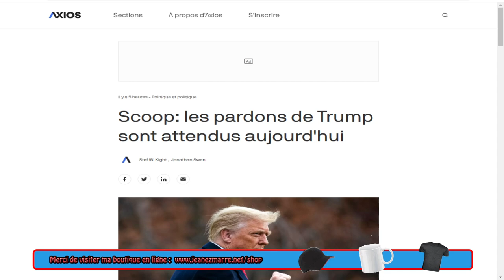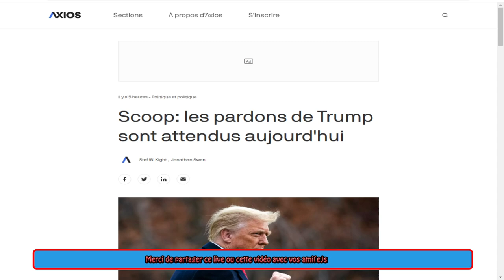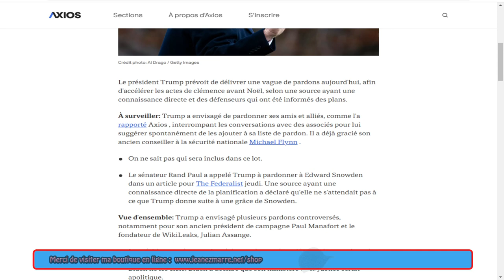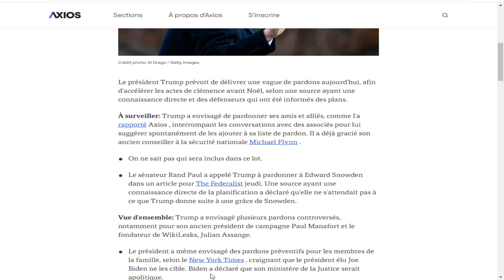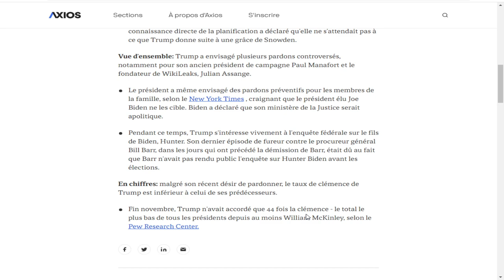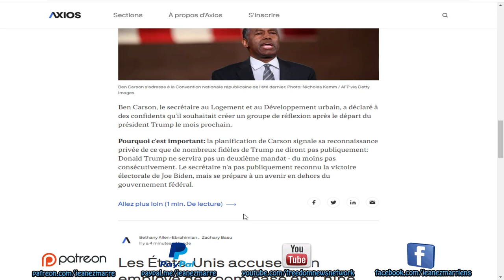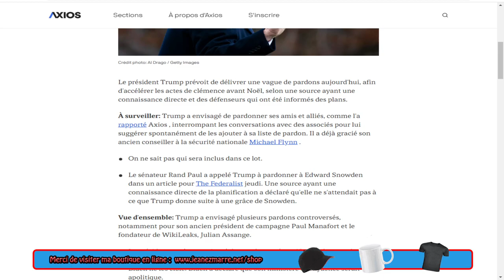SCOOP; UNE SÉRIE DE PARDONS SONT ATTENDUS AUJOURD'HUI.